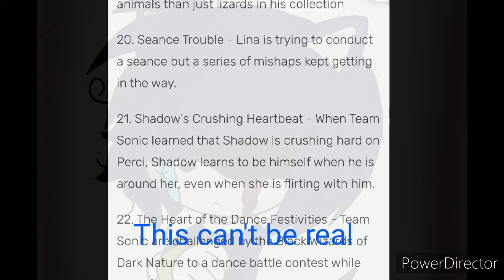Sega pls change the plot my sister hates it